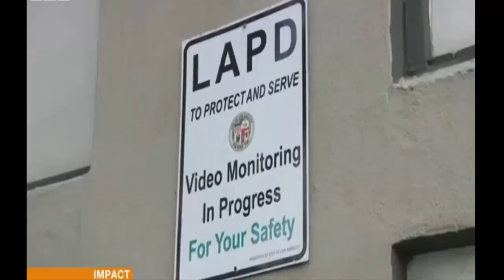LAPD beat up and shoot a Homeless Man 5 times killing him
Police Brutality Shooting 5 Times Homeless Man

Despite circumstances surrounding the incident remaining unclear, the shooting of a homeless man by LAPD officers yesterday has been seized upon by some as the latest Michael Brown-style social justice campaign.